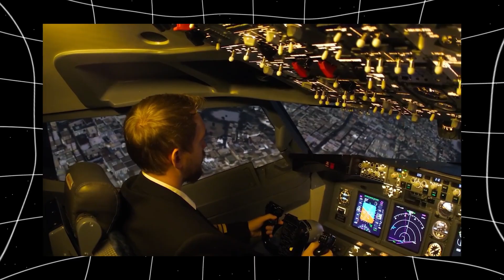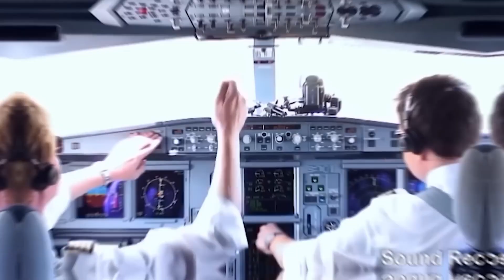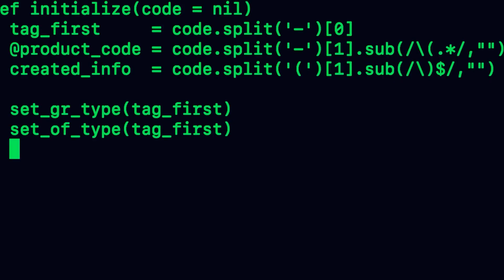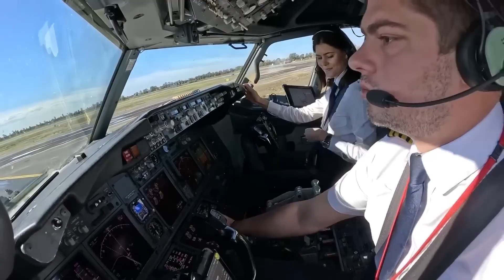Scientists FINALLY REVEALED the Real Reason Behind the Air India Flight 171 Crash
In the world of modern aviation, where technology is layered with safety redundancies and every step is scripted down to the millisecond, it should be nearly impossible for a state-of-the-art aircraft to simply fall from the sky seconds after takeoff. But that's exactly what happened with Air India Flight 171. A brand-new Boeing 787 Dreamliner, operated by experienced pilots, with no sign of mechanical failure… vanished from radar less than a minute into flight, leaving behind a trail of devastation and unanswered questions.
Now, after months of silence and speculation, scientists and aviation investigators have finally released a report that doesn’t just explain what happened — it challenges everything we thought we knew about aircraft automation and Boeing's most advanced systems. It points to two fuel switches that were inexplicably moved to the off position during climb-out — a deliberate action that should have been impossible — and a final cockpit voice exchange that reveals a horrifying truth: the pilots didn't flip the switches. At least, not knowingly.
What follows is a story of software, silence, and possibly sabotage. A story where pilots weren't flying the plane — the plane was flying itself… straight into disaster.